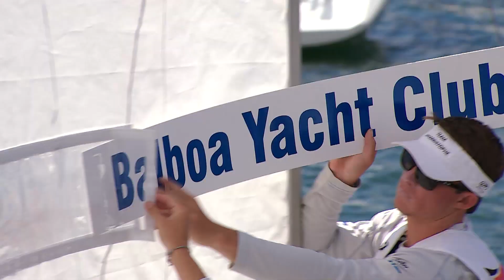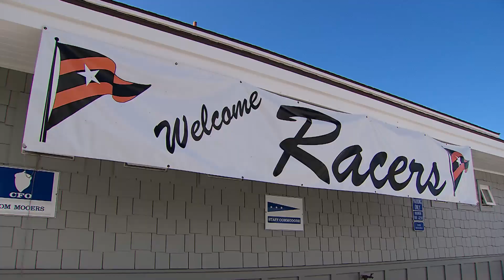2016 Gov Cup Trailer 1080